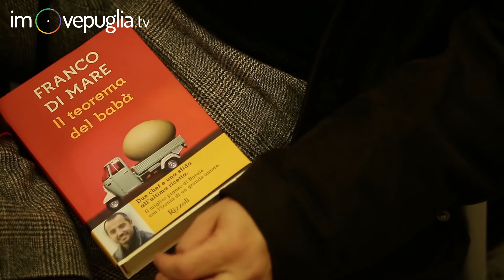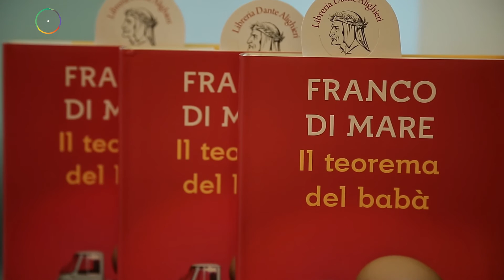Aspettando Tuglie Incontra 2015 | Franco Di Mare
Nonostante manchino otto mesi alla programmazione ufficiale di luglio, è tempo di anteprime per il Festival che, pochi mesi fa, ha portato in piazza più di quarantamila lettori.

“Aspettando il Festival Nazionale del Libro 2016” è il titolo scelto per i tre eventi in programma che, eccezionalmente, si svolgono ad Alezio, sempre in provincia di Lecce, al fine di coinvolgere un territorio più ampio e variegato.

FRANCO DI MARE presenta il libro “Il teorema del babà” (Rizzoli).
Introduce GIANPIERO PISANELLO.
Incontra l’autore il giornalista DANILO SICILIANO

IMOVEPUGLIA.TV è un progetto I.M.T. & CO. s.r.l. Lecce